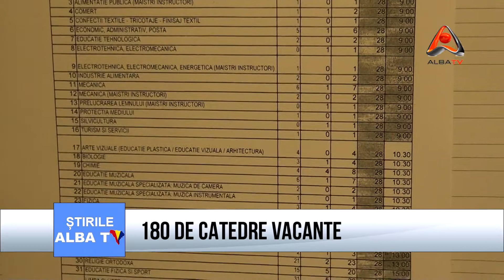180 de catedre vacante